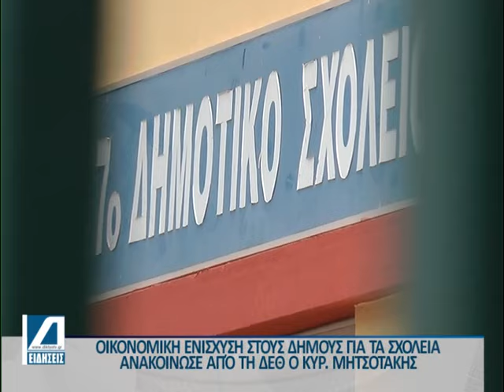Κ.Μητσοτάκης : 250 εκ για την ανακαίνιση εκατοντάδων σχολείων